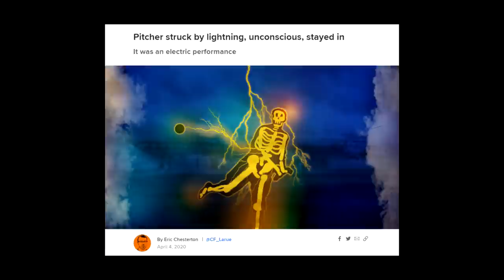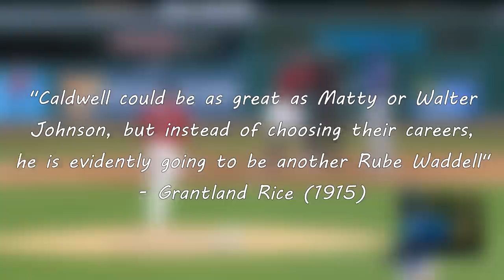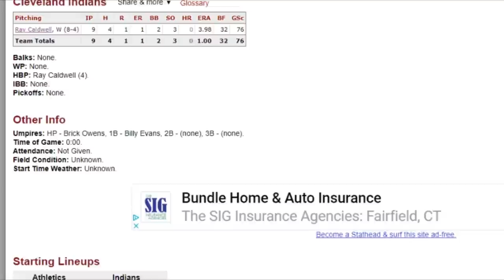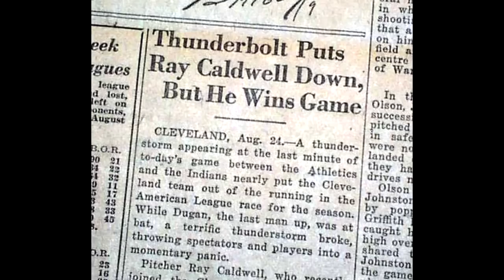This Pitcher was Struck by Lightning in the 9th Inning...Then he Won the Game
Creator: Chris

In 1919, Indians pitcher Ray Caldwell was on the mound for his first start in a Cleveland uniform. What happened to him in this game is maybe the craziest event in the history of professional sports.